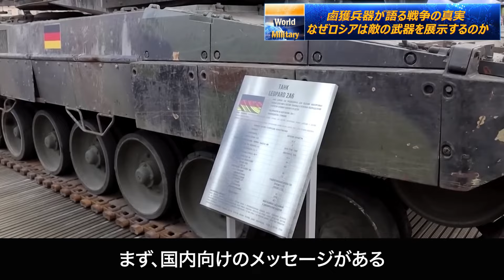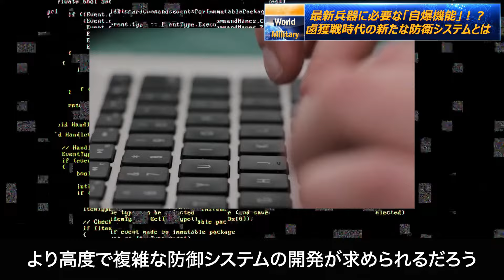ロシア「喉から手が出るほど」レオパルト2からM1エイブラムスまで鹵獲の全貌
西側諸国が誇る最新鋭戦車が、ロシアの展示品として姿を晒す衝撃の光景。モスクワ近郊の愛国者公園に集められた戦利品の数々が、現代戦の残酷な現実を物語っている。
レオパルト2、M1エイブラムス、チャレンジャー。
かつて西側同盟の象徴だったこれらの主力戦車が、今やロシアの分析対象となった。
展示された装備は戦車だけではない。フランス製AMX10RC、イギリス製マスティフ、アメリカ製ブラッドレーなど、西側の誇る地上戦力の精鋭が軒並み姿を見せている。
この動画では、ロシアによる西側装備の鹵獲過程と、その戦略的影響を詳細に解説。
さらに、これらの装備がロシアの軍事技術発展にもたらす影響についても踏み込んで分析する。
現代戦における技術の優位性と、その脆弱性が浮き彫りとなった衝撃の真実に迫る。
今回の動画では、鹵獲兵器の存在が示す戦争の本質と、技術だけでは解決できない人間の要素の重要性について考察！

0:00イントロ
0:52ロシア国内で衝撃の展示会が！！

西側の最新兵器がロシアの手に
2:29  なぜロシアは敵の武器を展示するのか
4:43 アメリカ軍が恐れた瞬間！ロシアに渡ったエイブラムスが暴く最新技術の全貌
7:08最新兵器に必要な「自爆機能」！？新たな防衛システムとは
9:40敵の手に渡った最新兵器の末路！

昭和25年のリアルな生活。1950年当時の流行や歴史を振り返る